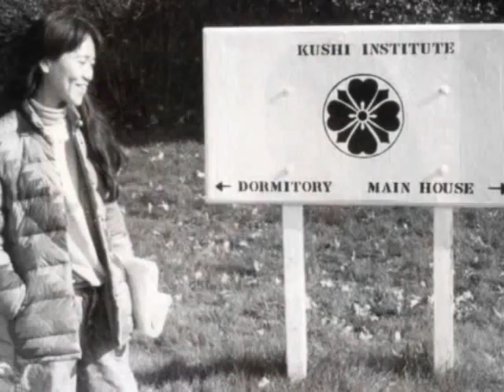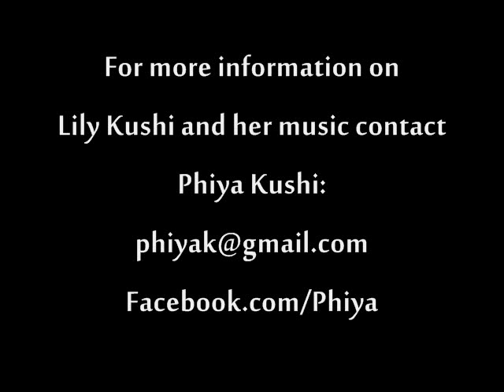Lily Kushi's arrangment and orchestration of Duke Ellington's "I've Got it Bad And That Ain't Good"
An excerpt of music by Lily Kushi